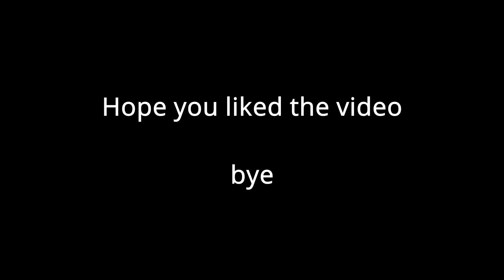Racing people on LBSG Capture The Flag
Capture The Flag or more known as CTF is a gamemode on Minecraft Bedrock Lifeboat where the objective is to capture both flags on the opposing team side before the other team, In this video I race 2 known players to see which one is us is faster